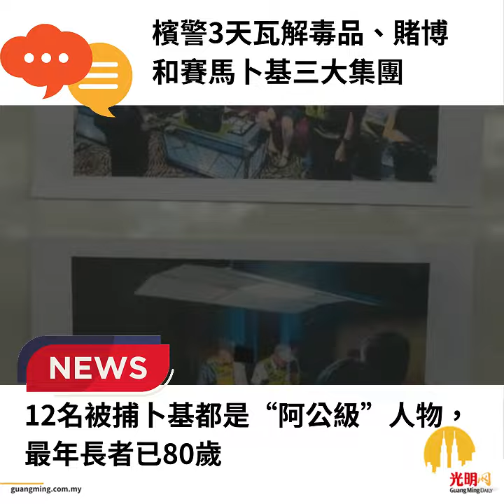檳警3天瓦解毒賭卜基集團 12卜基最年長80歲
檳州警方在短短3天內成功瓦解了一個販毒集團、一個網上賭博集團和一個賽馬卜基集團，令人震驚的是，12名被捕的賽馬卜基全都是“阿公級”人物，最年長者已達80歲。